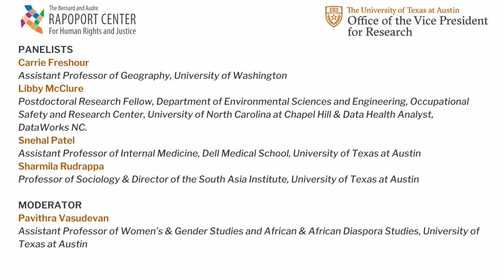2021 Pop-Up Institute: Conversations on Caring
Building from their work on public health, care work, and racial capitalism, the panelists discuss the lengthy and ongoing crisis in caring labor that has only been exacerbated by the current pandemic.

This session is part of the Pop-Up Institute, “Beyond the Future of Work: New Paradigms for Addressing Global Inequality,” sponsored by the Bernard and Audre Rapoport Center for Human Rights and Justice and Office of the Vice President for Research at the University of Texas at Austin.

KEY MOMENTS:

0:00 Introduction
0:50 Panel begins
14:19 Sharmila Rudrappa argues that surrogacy work is not considered to be real work by the state. She also troubles normative distinctions between productive and reproductive work.
24:15 Snehal Patel argues that healthcare workers and mutual aid workers are also community organizers that work to build systems of community care when state systems fail.
30:37 Carrie Freshour touches on the experiences of Black women workers in the poultry processing industry and argues that we can see racial capitalism at work both in the production and processing of food and in the prison industrial complex.
58:04 Snehal Patel expresses explores the limitations of public health policies to respond to the needs of workers and community members. He recognizes the importance of collectives of workers, in the healthcare space and beyond, to be able to advocate for their needs and shape policy mandates.
1:00:40 Libby McCLure pulls from her experience working for the Texas state government, arguing that there was not enough outreach done with workers around vaccine-uptake, even as there was also a lack of workplace protections during the COVID-19 pandemic.
1:09:32 Pavithra Vasudevan explores how workers are racialized in the context of global capitalism, tracing racialization as a long-term, but evolving, global project. To do so she discusses the example of continuity in the racialized nature of agricultural labor in the U.S. south, even as the demographics of the workforce has shifted from predominantly Black farmworkers to immigrants.